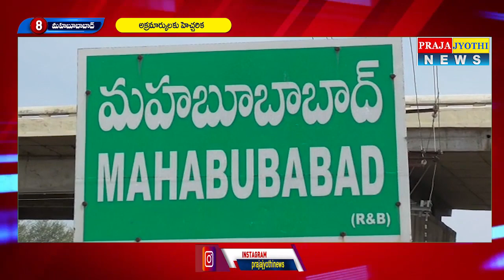Telugu Fast News | 07-07-2020 | PrajaJyothi News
Title :- Telugu Fast News | 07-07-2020 | PrajaJyothi News

Channel Founder :- Praja Jyothi Telugu News

Speaker & Founder of this Channel :- Praja Jyothi Telugu News

జపమాలలో 108 పూసలు ఎందుకు ఉంటాయి | Why Japa Mala Has 108 Beads | Tulasi Japa Mala | PrajaJyothi News